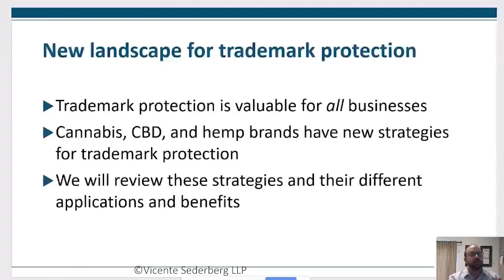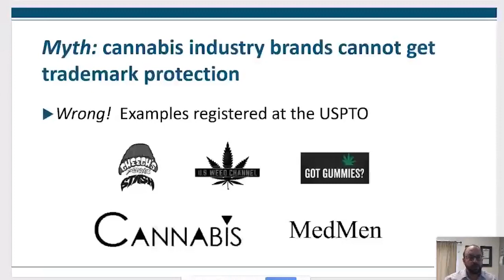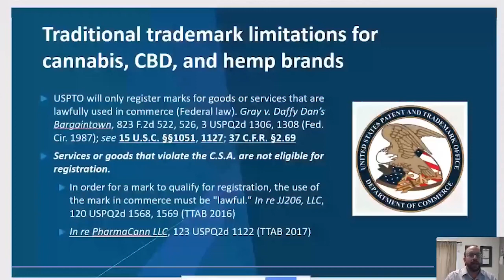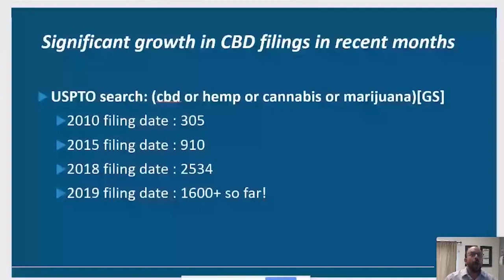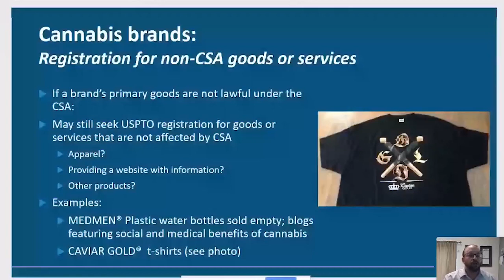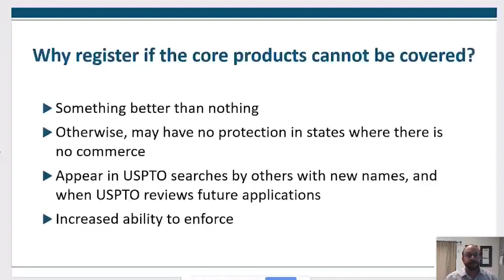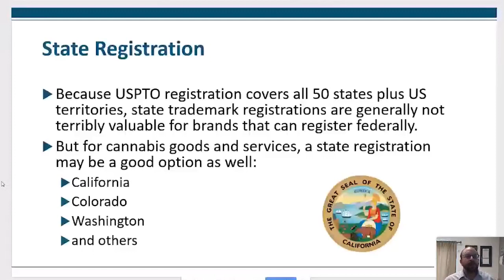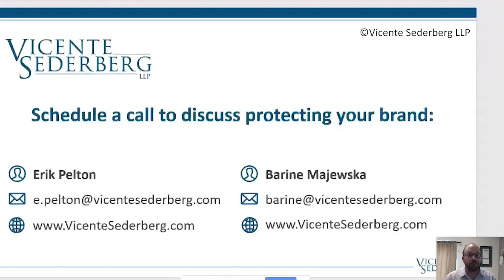Trademark Protections for Cannabis, Hemp, and CBD Brands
Watch this webinar replay from Vicente Sederberg LLP to learn about available brand protection options for businesses in the cannabis, hemp, CBD or related industries.

Since the 2018 Farm Bill legalized industrial hemp farming, hemp and CBD brands will likely be allowed federal trademark registration at the US Patent and Trademark Office (USPTO), provided they comply with other laws. In addition, trademark protection options have recently increased for cannabis brands.

*This webinar recording does not constitute legal advice and no attorney/client relationship is created by the presentation.*

*Marijuana remains a Schedule I controlled substance under Federal law and the Controlled Substances Act; possessing, using, manufacturing, distributing, and/or selling marijuana or marijuana-derived products is illegal under federal law notwithstanding the existence of any state law to the contrary. No advice given here is intended to provide any guidance or assistance in violating federal law nor will it provide any guidance or assistance in complying with federal law. Compliance with state law does not necessarily equal compliance with, confer any immunity from, or provide any shield from prosecution under federal law.*